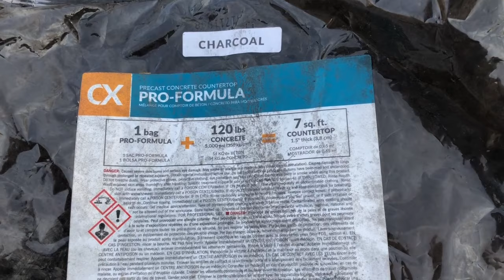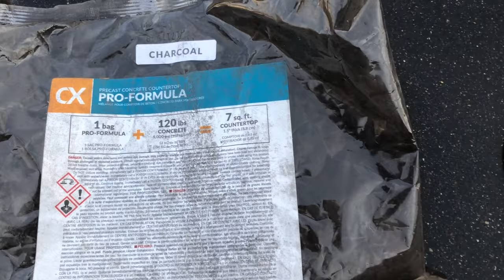Montana A Frame - Concrete Countertops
This video show the process of making concrete countertops for the Montana A Frame.